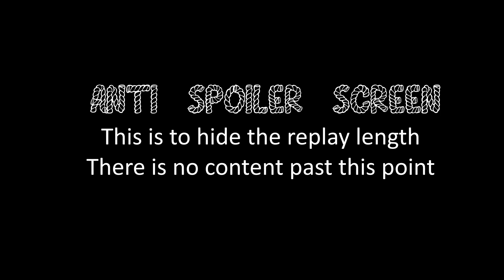COH2 2v2 DIRTY_FINISHER (SU) & gardening lelic (SU) vs Eternal (OK) & Deathcore (OH)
Company of Heroes 2 DIRTY_FINISHER (Soviet Union, Shock Rifle Frontline) & gardening lelic (Soviet Union, Soviet Industry) vs Eternal (OKW, Breakthrough) & Deathcore (Ostheer, German Infantry) on Elst Outskirts